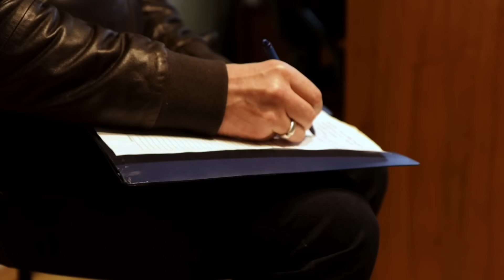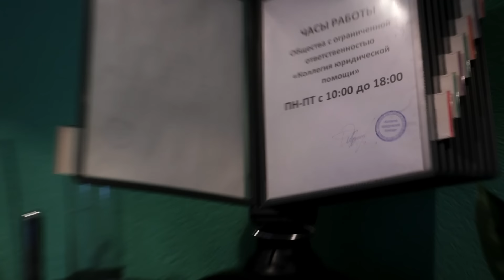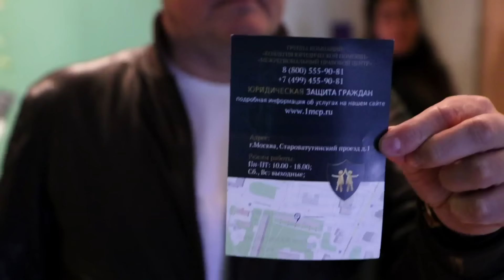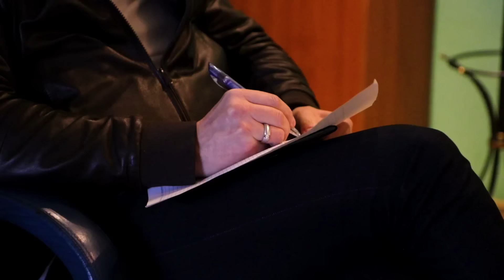Фейк МПЦ / Охреневший главарь и генеральная дама / Подделка вызвала полицию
ООО "Коллегия юридической помощи" - псевдо МПЦ. Адрес: г.Москва, Староватутинский проезд, д.1.
Лжеюристы представляются МПЦ. Дамы устроили скандал. Вызвали полицию. Приезд главного босса.
Осторожно, мошенник Ярдрей!
Андрей Подшивалов - наркоман, кидает пенсионеров и других клиентов, присваивает чужие дела, крышует жуликов, имеет нулевую и отрицательную отчетность по ООО "Ярдрей Ко", ООО ЮК "Ярдрей" и  ИП "Подшивалов А.А.". Налоги не платит. Проиграл десятки дел, но скрывает от зрителей и клиентов. Его партнер Малых Максим не имеет юридического образования, но представляется юристом, так же проиграл десятки дел вместе с адвокатом Григорием Долгим. В команде имеют дважды судимого за разбой и грабеж Вобликова Леонида, которого используют для провокаций.

👉 МОСКВА и САНКТ-ПЕТЕРБУРГ и вся РОССИЯ

По вопросам приобретения франшизы:
🔸Поддержите нашу работу:
Карта СБЕР - 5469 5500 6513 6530

❗ ЗАКОН защищает тех, у кого хороший адвокат!